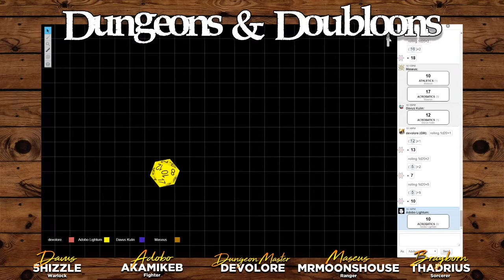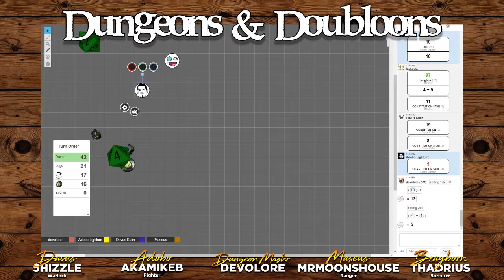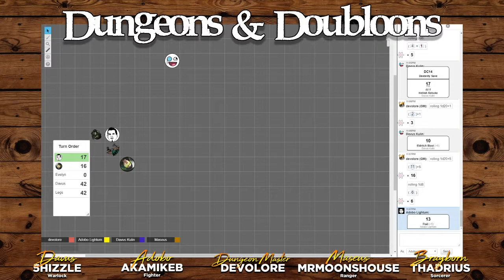Dungeons & Doubloons - Yet Another D&D Adventure #05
Streaming live every Wednesday or so at 9pm PST
Your crew:

Dungeons & Doubloons brings together a bunch of streamers, who kind of know each other and definitely don't know squat about D&D, in an adventure of action, pillaging, and 14" dangly bits derived from the creative genius (and obviously past experiences) of their DM Josh Allen aka Lore.